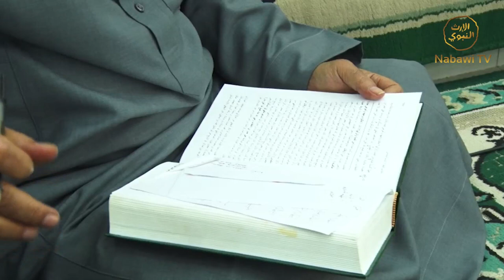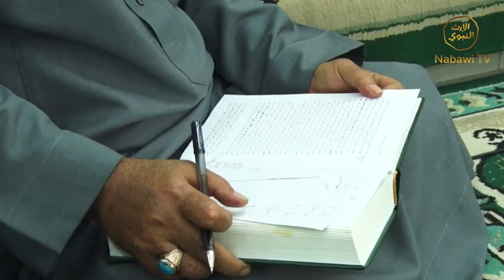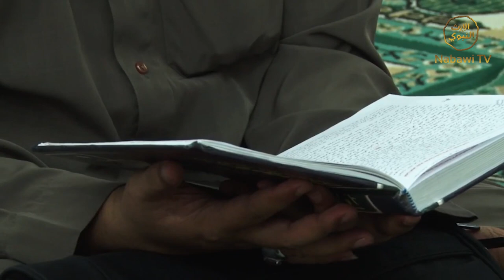Risalah Tazkiyah Oleh KH Maulana Kamal Yusuf Eps 20